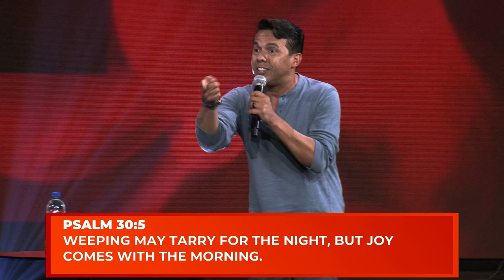Messy Miracles | Pastor Samuel Rodriguez